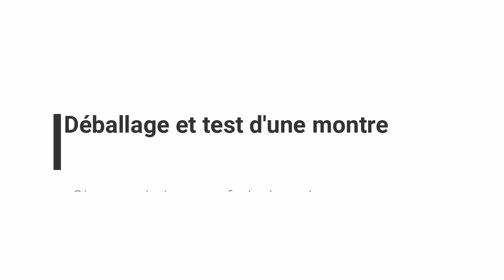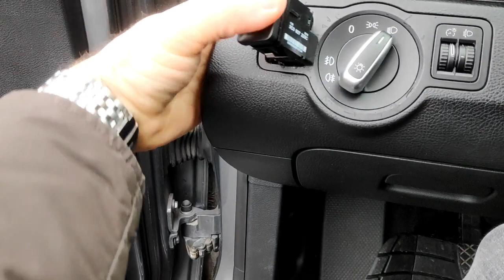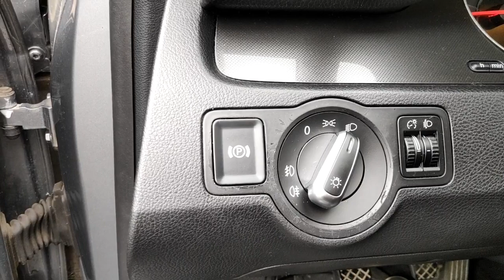VW PASSAT changement Interrupteur, témoin de frein à main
pas trop cher et efficace?!

Liens d'achat: